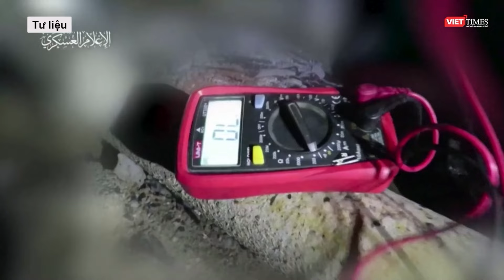Mỹ, Trung Quốc lên tiếng vụ Israel không kích trại tị nạn ở Rafah khiến 45 người chết l VTs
Sáng 28/5, Mỹ và Trung Quốc đồng loạt lên tiếng vụ Israel không kích trại tị nạn ở TP Rafah (cực nam Gaza) - cuộc tấn công mà Thủ tướng Israel - ông Benjamin Netanyahu gọi là “sai lầm bi thảm".